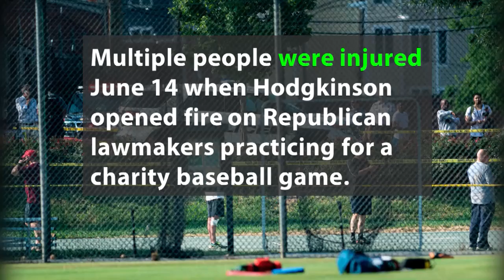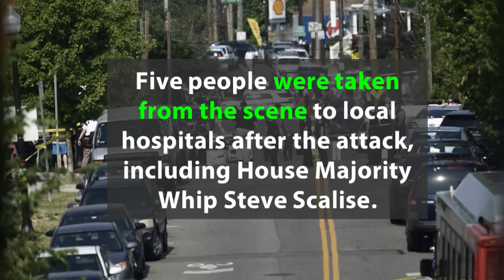Who Is James T. Hodgkinson Identified As GOP baseball practice shooter?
Hodgkinson appears to have been anti-Trump.